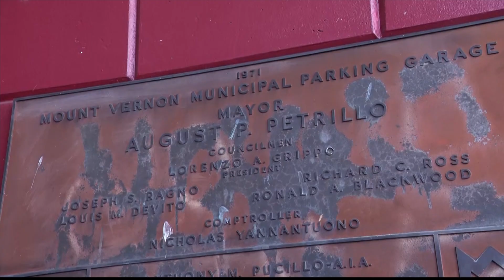Parking garage problems: Mount Vernon residents irked by spike in property crimes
Some Mount Vernon residents told News 12 they are upset by a spike in property crime, vandalism and filth in the city's public parking garages.